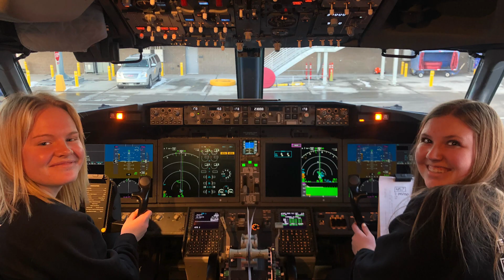Season 4 Episode 24